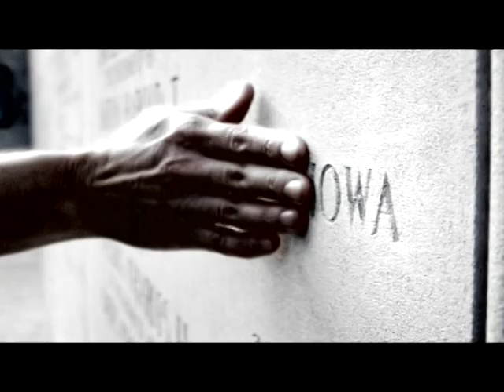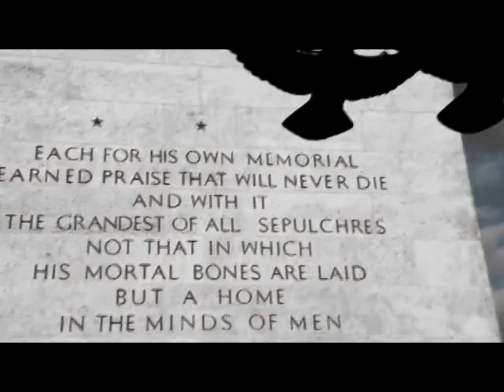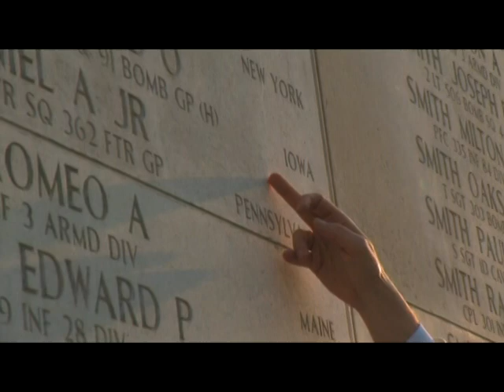White Cliffs Of Dover by Jan Eberle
Jan Eberle with The Jack Million Band filmed at the American Cemetery in Margraten, N/L. as a tribute to the 8000 fallen missing American Soldiers.